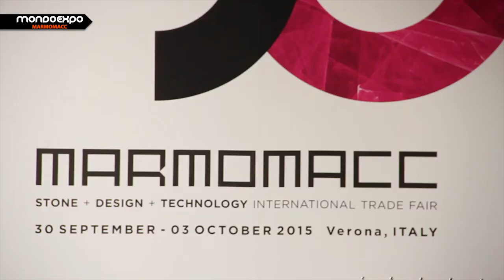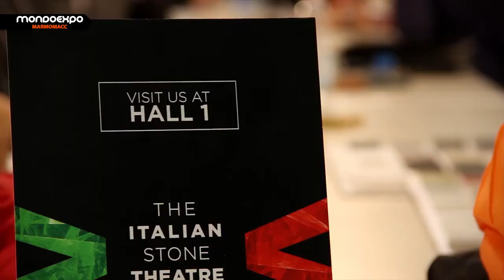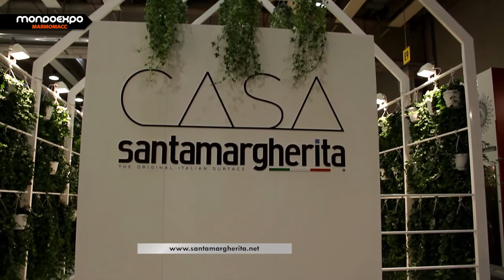Santa Margherita - The Original Italian Surface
La qualità dei nostri prodotti, l'attenzione alle esigenze del cliente ed una profonda conoscenza dei mercati internazionali fanno di SANTAMARGHERITA® una delle aziende leader nella produzione di superfici in agglomerato di quarzo e marmo.
Una passione che si tramanda di generazione in generazione e affonda radici profonde in Valpolicella, una terra affascinante stretta tra il lago di Garda e la città di Verona, ricca di cultura, tradizioni, abilità.